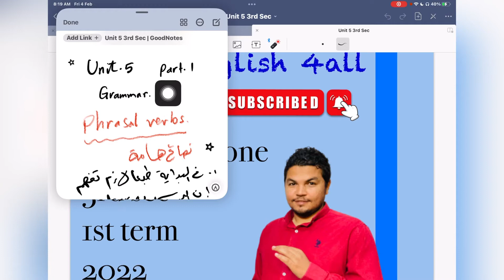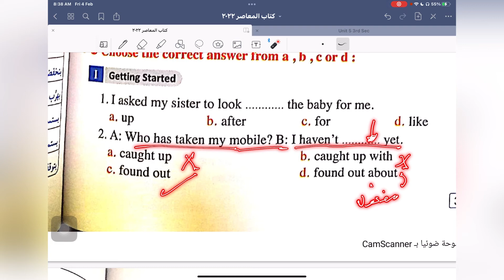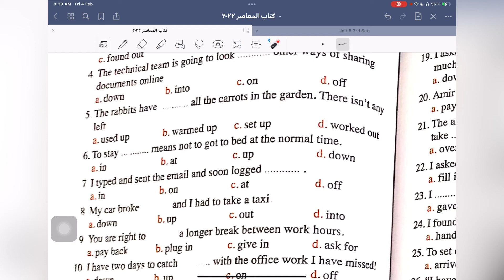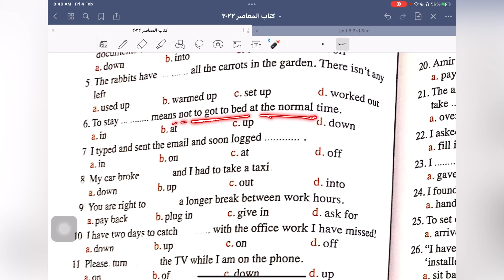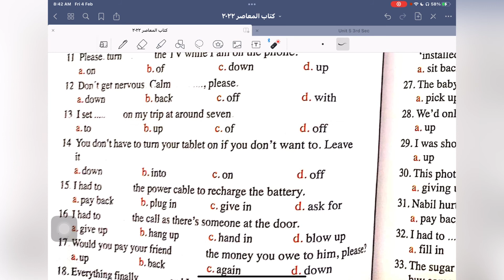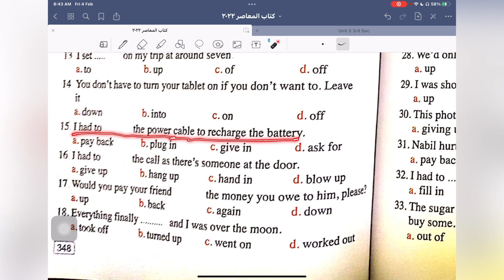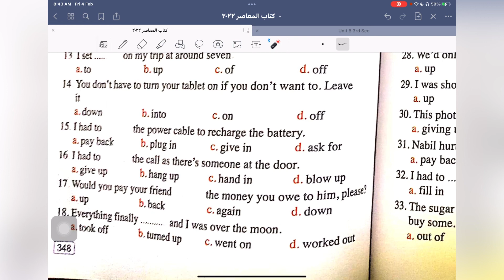انجليزي تالتة ثانوي|unit 5 part 1 | phrasal verbs | شرح سهل وبسيط وكمان بالتدريبات من كتاب المعاصر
أسهل شرح للوحدة الخامسة حروف الجر تالتة ثانوي 2022 unit 5 part 1
يتم شرح المنهج
1- سنتر المتفوقين / مؤسسة الزكاة المرج
2- سنتر المؤرخ 2a في جمال عبد الناصر بجوار مدرسة براعم البيان
2- شارع الأزهر / جمال عبد الناصر جسر السويس / السلام
3- قرية ميت أبو الحارث / أجا الدقهلية
4- المنصورة
5- أونلاين